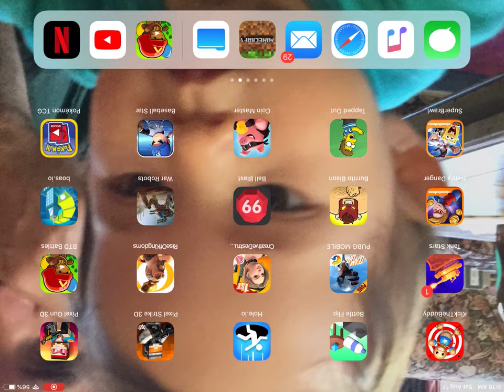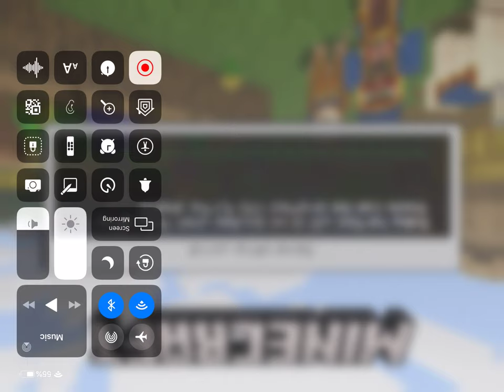Episode #1 of Bloons Tower Defense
Sawyer games iPad Bloons Tower Defense